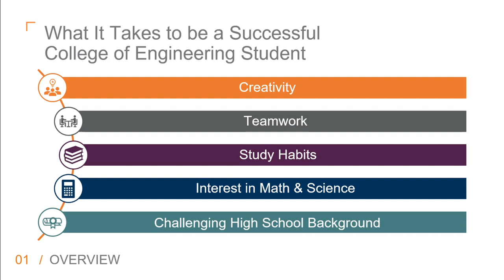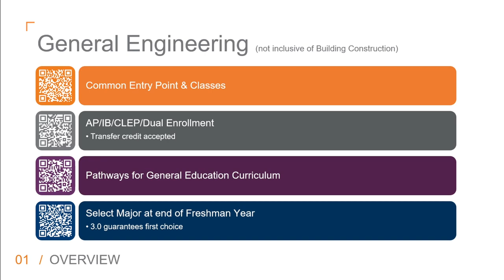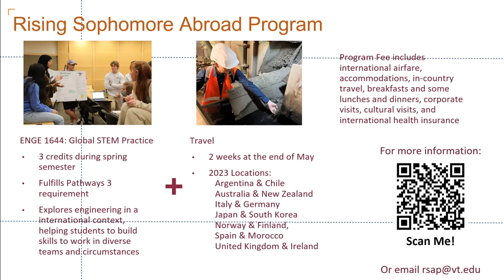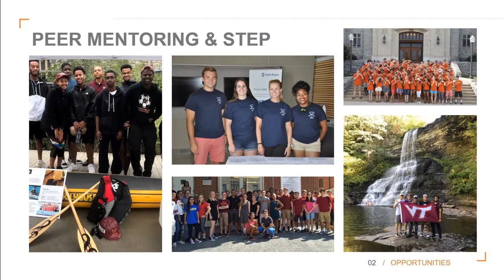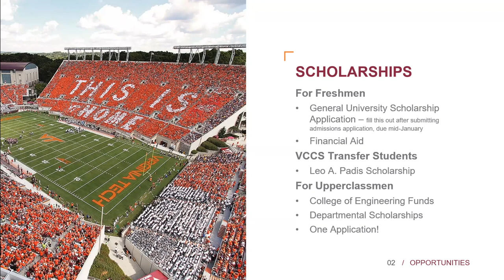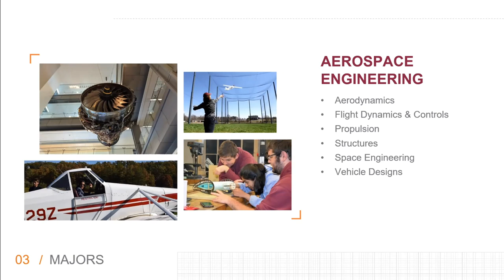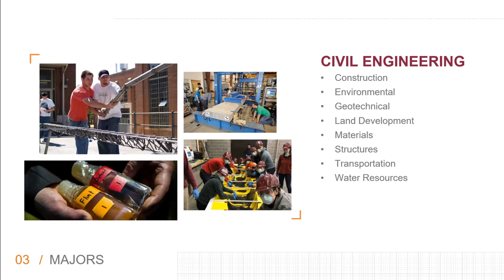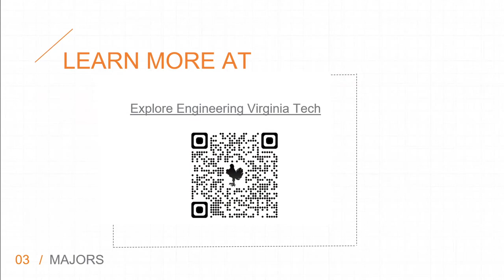College of Engineering Virtual Information Session April 2023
As a student in Virginia Tech's College of Engineering, you will receive a world-class hands-on education limited only by your interests. Award-winning design teams, ground-breaking research, and networking with a professional community of engineers are opportunities available to all engineering students.

All first-year and transfer students are admitted to the General Engineering major, housed in the Department of Engineering Education, where a major focus is allowing students the opportunity to explore the 15 degree-granting engineering majors available at Virginia Tech. Making an informed decision when choosing a degree-granting major is an essential step in graduating from Virginia Tech's College of Engineering.